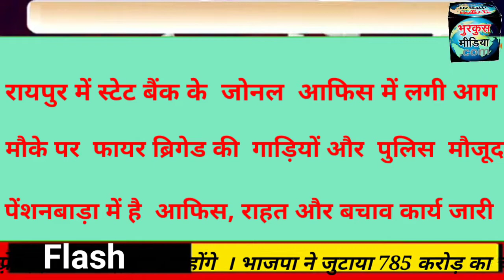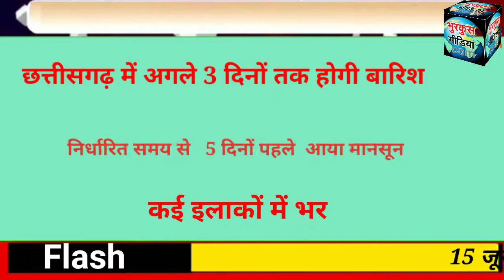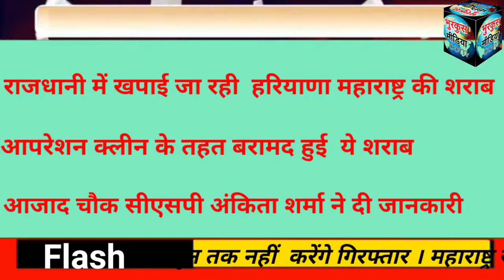Top Breaking News - bhurkus media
टाप ब्रेकिंग न्यूज - भुरकुस मीडिया